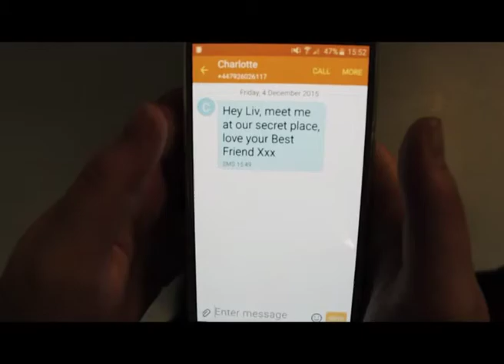James Bay - Let It Go | Unofficial Music Video